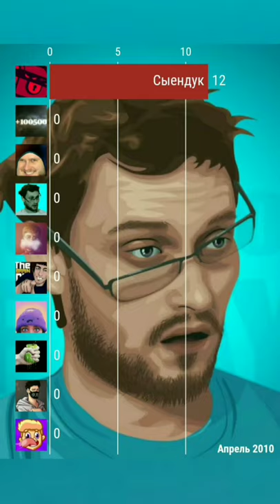Куплинов Обогнал Всех! | Kuplinov Play против Остальные Ютуберы 2010-2021